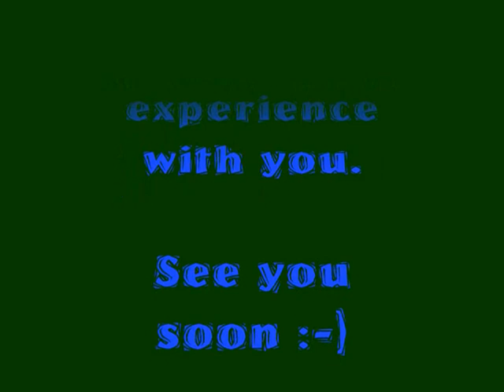Estes Park Colorado - May 25, 2009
Here is some footage of where we made reservations for August and a little wildlife footage thrown in.

Dawn & Frank